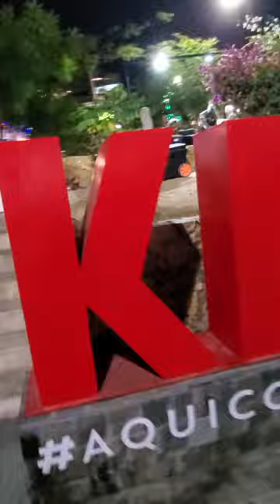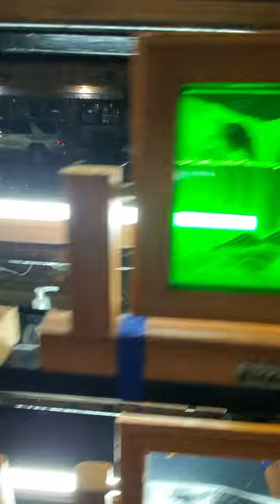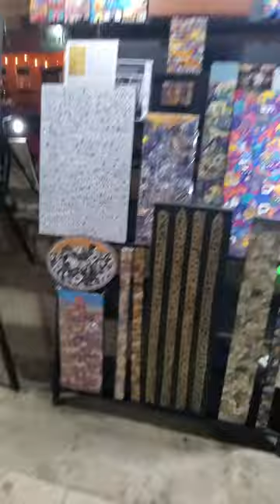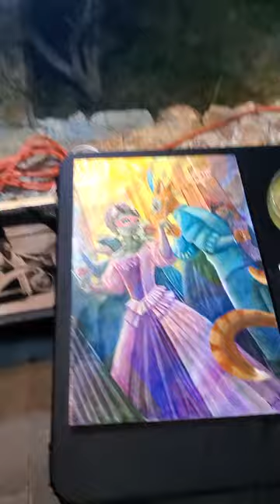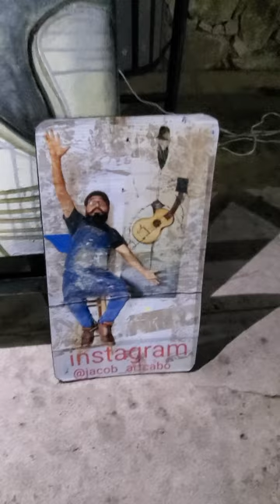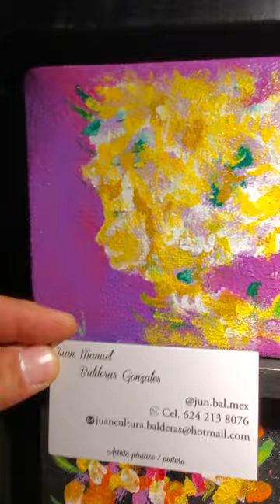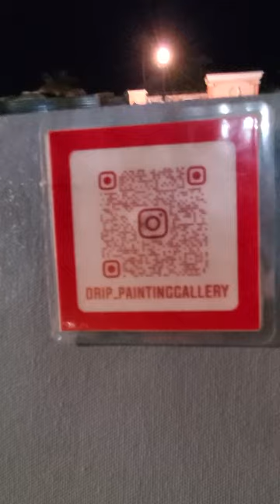4K Tour San José del Cabo Art Walk January 2023 Mexico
The cobblestone streets of the city are perfect for an art hunt

When in search of an artsy evening, you'll like San José del Cabo Art Walk. The event takes place every Thursday during the high season from November to June. Such an occasion provides ideal entertainment and the best way to support the arts of Los Cabos.
Artists from all over Mexico exhibit their creations here: from paintings and sculptures to photography and handmade Chiapas textiles. During the four-hour tour, you can explore the area, visit multiple exhibitions, hear the stories from guides, and possibly buy some authentic masterpieces. Note that all the galleries are open daily until 9 pm.

The lively streets of the Gallery District in San José del Cabo are always full of music and dancing. After the art walk, you can dine in one of the fabulous restaurants nearby or have a drink in a bar to take in more vibes of the area. Some of the most famous spots include Baja Brewing Company, El Wineshop, and La Lupita. Follow me on Creatorland Discover Inspire Connect Collab